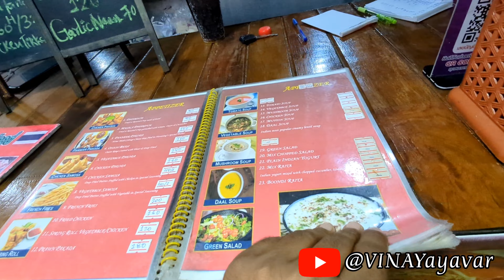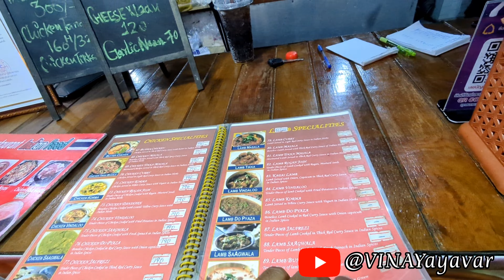Night Market in Krabi, Thailand | Indian Food | थाईलैंड का नाईट मार्केट है बेहद शानदार | Vlog - 19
Hi Dosto! Mai hu Vinay.

Mai is Vlog me dikhaunga Krabi ka Night Market.

Thailand me Night Market ka acha Culture hai aur Mai dikhane wala hu yaha ka food, live music, cultural dance aur bhi bahut kuch.

Special Thanks: Shma